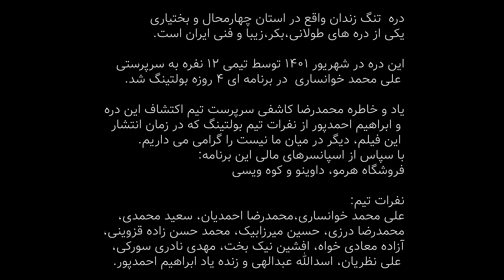بلتینگ ۴ روزه دره تنگه زندان Four days bolting in Tange Zendan Canyon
دره تنگ زندان واقع در استان چهارمحال و بختياري یکی از دره های طولانی، بکر، زیبا و فنی ایران است‌.
این دره در شهریور ۱۴۰۱ توسط یک تیم ۱۲ نفره به سرپرستی علی محمد خوانساری در برنامه ای ۴ روزه بولتینگ شد.
یاد و خاطره محمدرضا کاشفی سرپرست تیم اکتشاف این دره و زنده یاد ابراهیم احمدپور از اعضای تیم بولتینگ که در زمان انتشار این فیلم دیگر در میان ما نیست را گرامی می داریم.
اسپانسرهای مالی برنامه:
فروشگاه هرمو،فروشگاه داوینچی و شرکت کوهویسی
نفرات تیم بولتینگ:
علی محمد خوانساری، محمدرضا احمدیان، سعید محمدی، محمدرضا درزی، امیرحسین میرزابیک،محمد حسن زاده قزوینی، آزاده معادی خواه، افشین نیکبخت، مهدی نادری سورکی، علی نظریان، اسدالله عبدالهی و زنده یاد ابراهیم احمدپور.
Tangezendan Canyon is one of the long, beautiful and technical canyons in Iran
In this program we bolting this canyon in 4 days.

Camera&Edit: Azadeh Maadikhah